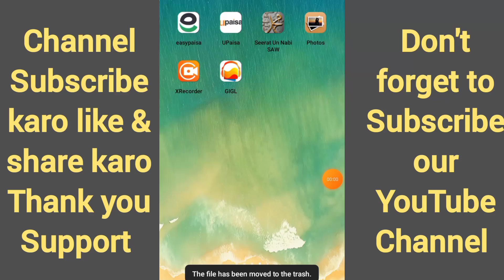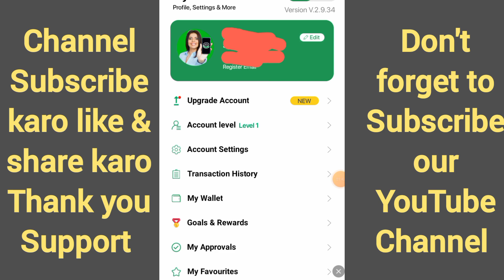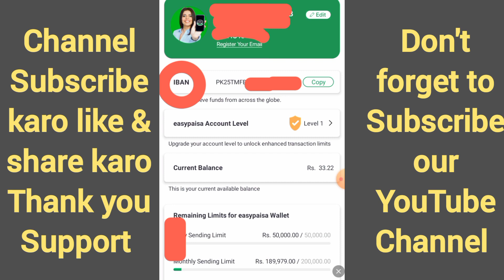How To Check Easypaisa Iban Number Easypaisa Iban Number Kaise Check Kare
how to find easypaisa iban number how to get easypaisa iban how to check easypaisa iban number how to get easypaisa iban number how to find easypaisa iban number in Urdu